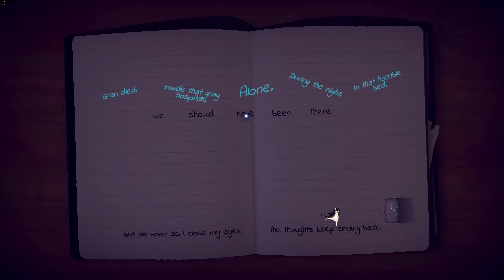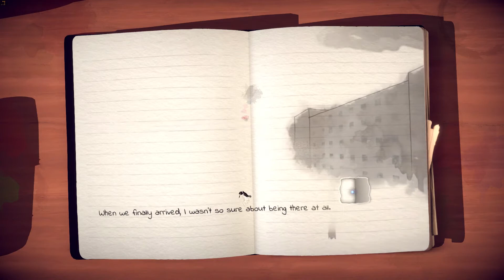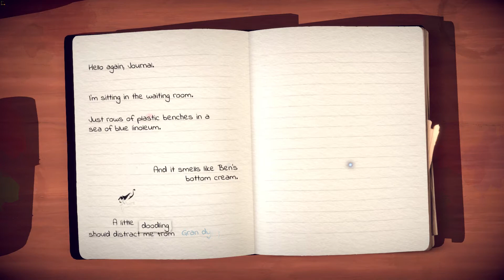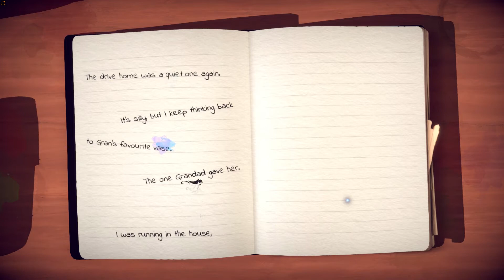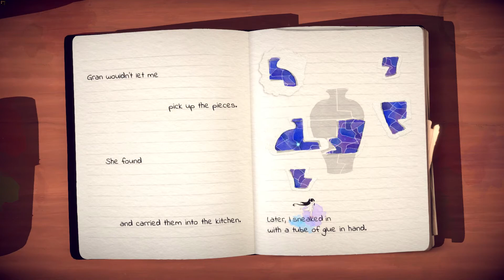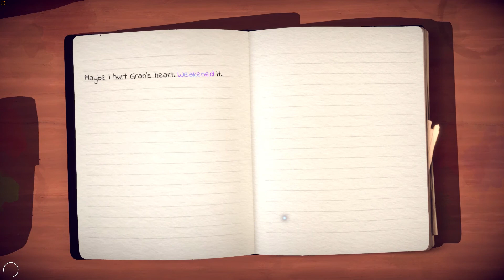LOST WORDS BEYOND THE PAGE Walkthrough Gameplay Part 11 -STORY BOOK 7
Modus Games‬ Official Club. Mild Fantasy Violence, Mild Language. Interact with the words inscribed in the pages of a young girl's diary to solve puzzles, tackle unique platforming segments and discover an emotional tale set across the vibrant world of Estoria in Lost Words: Beyond the Page.